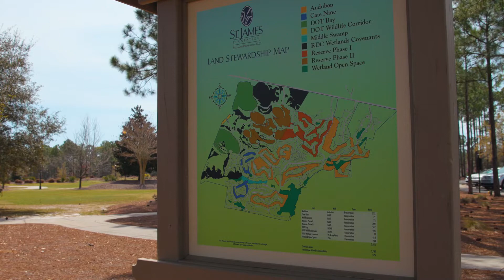The Brunswick Beat - Episode 33 - Woodlands Park, St. James Plantation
- Your Guide to Southeastern NC's People & Places!

Watch as Southport’s Hamilton Realty Group explores southeastern NC in this episode of The Brunswick Beat.  Learn more about the people and places we know and love in our coastal community.

Today, you’ll find us in the gorgeous planned community of St. James Plantation at Woodlands Park. Just take a look around – the birds are chirping and St. James residents are out and about offering all this park has to offer!  You could spend the day fishing, picnicking and strolling the banks of the park…the pond is fully stocked, the lawn is plush and ready for a game of frisbee or bocce ball.  Plus the picnic pavilion is covered and restrooms are available at the park!

During the warmer months, residents and their guests enjoy live music at the Amphitheater.

Woodlands Park is one of our favorite spots in St. James.  If you’d like to see it for yourself, give us a call and we can show you around the gated, St. James Community and we’ll be sure to stop and enjoy a picnic in Woodlands Park!

We hope you’ve enjoyed this episode of the Brunswick Beat and we look forward to catching up with you next time.  You never know where you’ll find us!